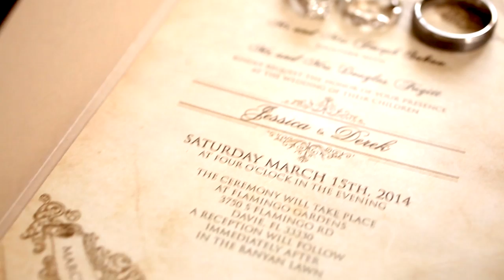Jessica and Derek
Wedding Video by Sublime Studios at Flamingo Gardens in South Florida.